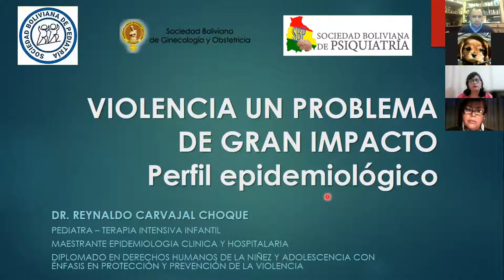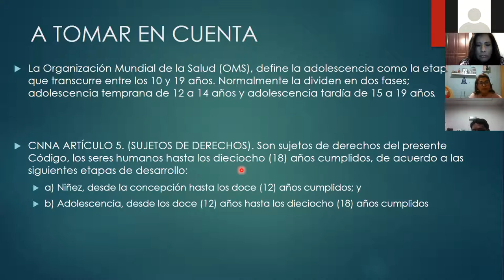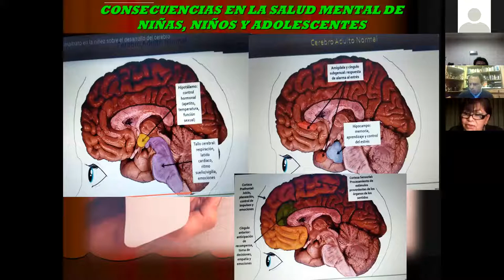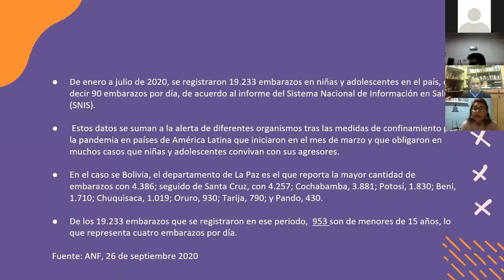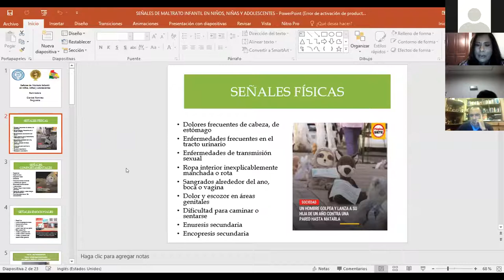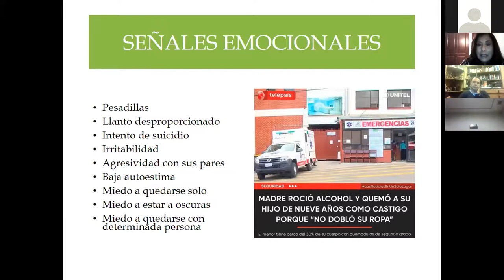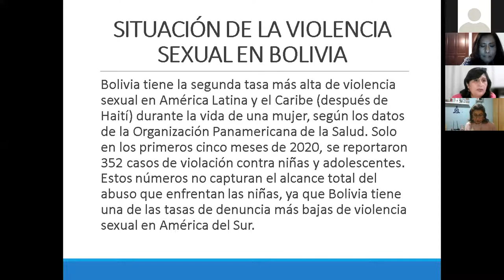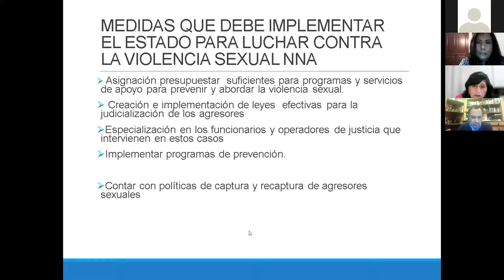FORO DEBATE: "ABUSO SEXUAL EN NIÑOS Y ADOLESCENTES"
SOCIEDAD BOLIVIANA DE PEDIATRIA
SOCIEDAD  BOLIVIANA DE PSIQUIATRIA
SOCIEDAD BOLIVIANA DE OBSTETRICIA Y GINECOLOGIA
ORGANIZAN EL:
FORO DEBATE
ABUSO SEXUAL EN NIÑOS Y ADOLESCENTES
Análisis, tratamiento y prevención
PONENTES:
Dra. Elizabeth Patiño    PRESIDENTE SOCIEDAD  BOLIVIANA DE PSIQUIATRIA  FILIAL      COCHABAMBA
Dra. Claribel Ramírez     PRESIDENTE  SOCIEDAD BOLIVIANA DE PSIQUIATRIA
Dr. Reynaldo Carvajal           SOCIEDAD  BOLIVIANA DE PEDIATRIA
Dra. Cecilia Uribe       COMITÉ DE ADOLESCENCIA  SOCIEDAD  BOLIVIANA  DE       PEDIATRIA
Dra. Carmen Arispe   ABOGADA   FUNDACION  FUBE /COCHABAMBA
Dr. José Antonio Aguilar   PRESIDENTE  SOCIEDAD BOLIVIANA DE  OBSTETRICIA Y GINECOLOGIA
MODERADOR: Dr. Rubén Darío Costa  PRESIDENTE  SOCIEDAD  PACEÑA  DE OBSTETRICIA  Y GINECOLOGIA
ORGANIZADOR:   Dr. Víctor Hugo Velasco Álvarez
     PRESIDENTE SOCIEDAD BOLIVIANA DE PEDIATRIA
DIA
SABADO  11 DE DICIEMBRE DE 2021